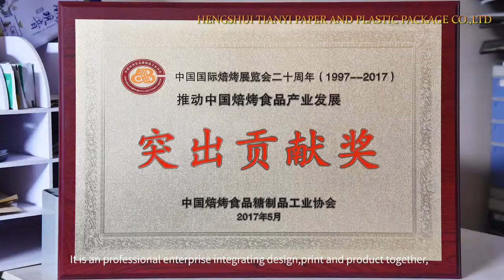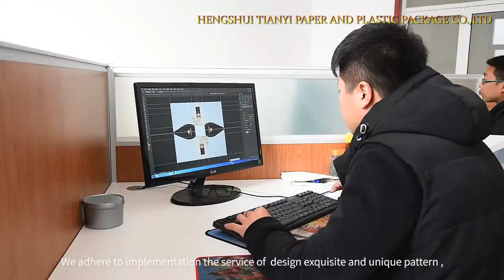company show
Henghsui tianyi paper and plastic package Co.,Ltd